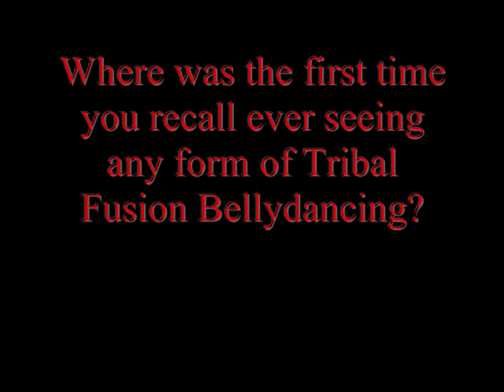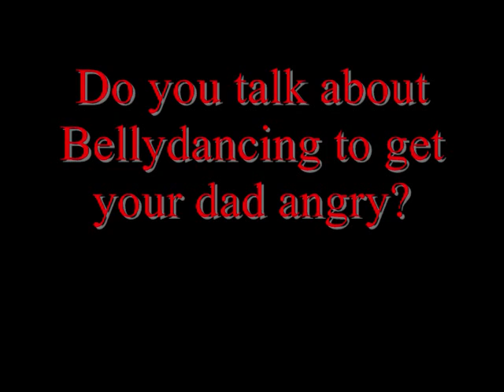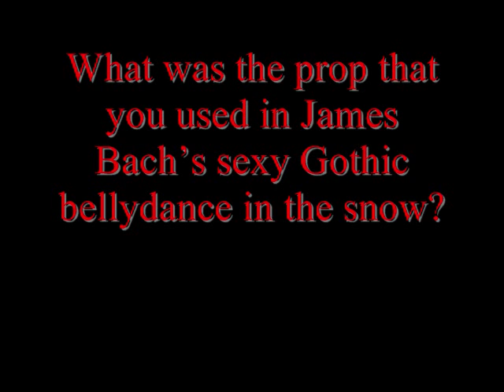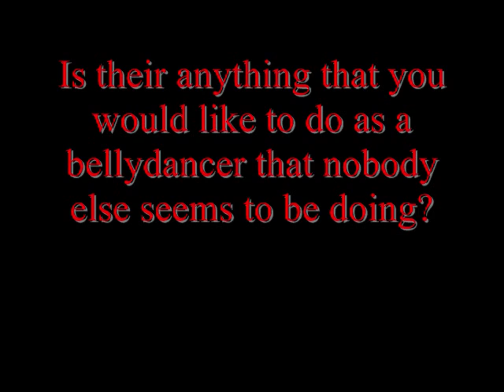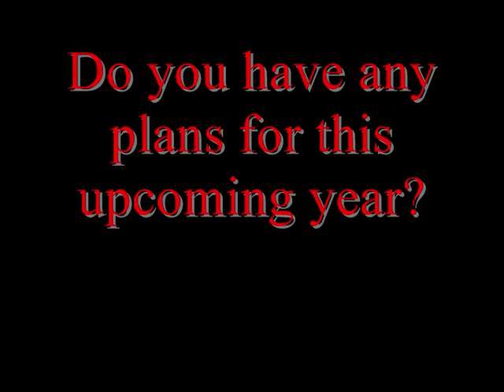Tribal Fusion Bellydancer Q&A with James Bach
James Bach answers questions that people probably have with regard to his Tribal Fusion Bellydanceing